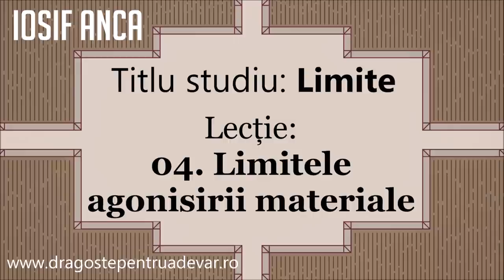Iosif Anca - Limitele agonisirii materiale (Limite 4/10)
Seria de predici: Limite (lecția 4).